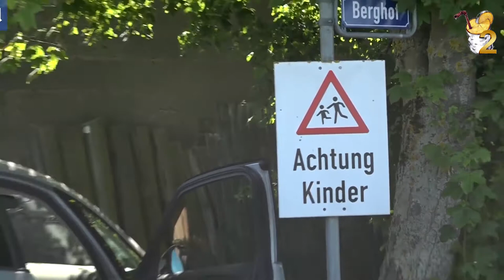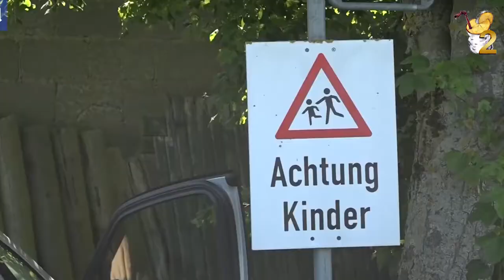WWII bomb explodes leaving crater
mostjuiceNews WWII bomb explodes leaving crater

A US and German bomb were discovered during construction work in Giessen, central Germany on Monday. The US bomb was defused but the German one was too degraded and had to be safely detonated during a controlled explosion that saw 2,500 people evacuated from the area.
In the early hours of Sunday another bomb, thought to be from the Second World War, exploded underground in a field in Limburg. It left a 33-foot wide, 13-foot deep crater in a field but nobody was injured.
Surrounding residents in a central German town may have thought they were experiencing an earthquake, or perhaps a major gas explosion. A blast so powerful in the middle of a corn field near Limburg-Ahlbach did register as a minor earthquake, according to the BBC, but it was actually caused when a WWII bomb "self-detonated" in a rare phenomenon.

The explosion of the estimated 550-pound bomb left a massive crater which local police measured at 33 feet wide and 13 feet deep, viewable from airplanes overhead. Nearby residents were jolted awake at about 4 a.m. Sunday from the sudden blast, which in the beginning was considered a "mystery" according to local reports.

A bomb thought to date from WWII exploded in an open field in Limburg-Ahlbach in Hesse on Monday, leaving a wide crater in the ground, as confirmed by police.

Residents heard a loud noise and the earth trembling at around 3:50 am on Monday morning, when the blast occurred. Upon going to the field they discovered a 10-metre wide and four-metre deep hole.